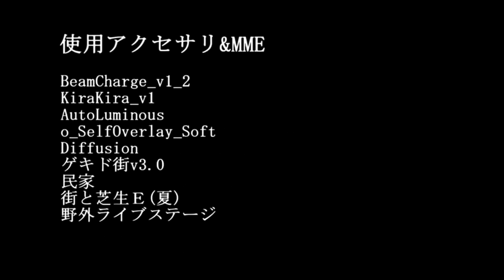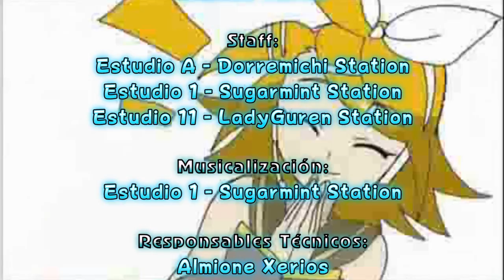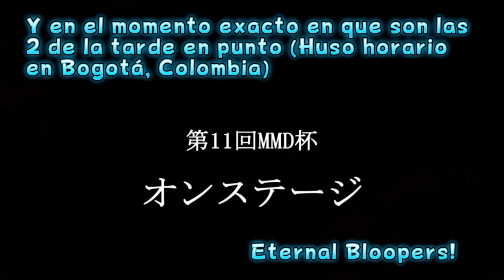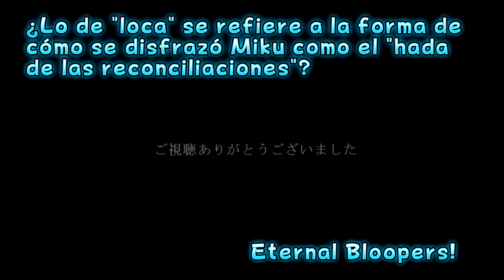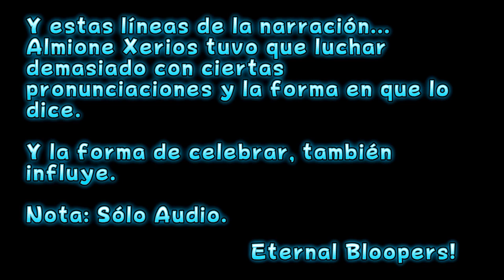Dorama MMD: Sobre el Escenario - Fandoblaje Español/Latino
Talento Artístico:

Hatsune Miku y Utatane Piko: Petitepiaf LadyGuren
SF-A2 Miki: Ayaka-chan
Kagamine Len: Josita
Megurina Luka: Satsuna Dorremichi
Narración: Almione Xerios.

Libreto y Dirección General:
Almione Xerios

Agradezco a VGMAZ, "Kiten - Kirei Tenshi", "Cute★Girls Project" y "Banzai Symphony" por su grato y sincero apoyo.

Dos sketches del undécimo torneo Miku Miku Dance. ¡Ahora en Español!

Dorama MMD: "Sobre el Escenario"
Título original (Ambos): "MMD Cup 11 - On Stage"
De Nicovideo:
Autor: Tachi

Curiosidades:

- Piaf y Josita una vez más vuelven a tomar los papeles de Miku y Len. Satsuna tomaría el papel de Luka.

- Además de ser la voz de Miku, Piaf prestó su voz a Utatane Piko, usando un tono más sereno, demostrando una gran versatilidad no sólo haciendo agudos al cantar, sino también convirtiendo los graves en una voz de adolescente, complementando con Josita. (Ambas compartieron escena alguna vez con voces de chicos, fue en "Colegios Embrujados")

- Diversos imprevistos dejaron detenido este sketch. Se pudo contar a Nanami en el papel de SF-A2 Miki, pero hubo un imprevisto a último momento. Finalmente quien cubrió a Nanami fue Ayaka, quien había debutado en "¿Te parece muy tierna? ¡Perdiste! -Segundo Juego-" en el papel de Alice Margatroid.

- En este sketch actuaron los periquitos de Piaf como sonido ambiente. Adicionalmente se colocaron sonidos de series de Toei Animation y Tatsunoko Pro., como también de programas como "Sabado Gigante", "Video Loco" y "El Mundo del Profesor Rossa".

- En los bloopers sólo hubo de Satsuna, Piaf, Josita y Almione Xerios.